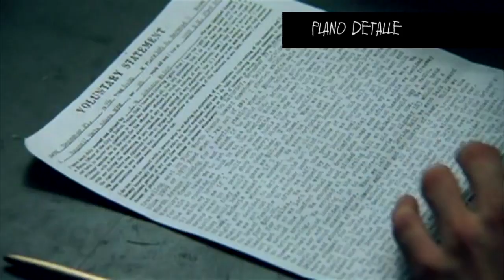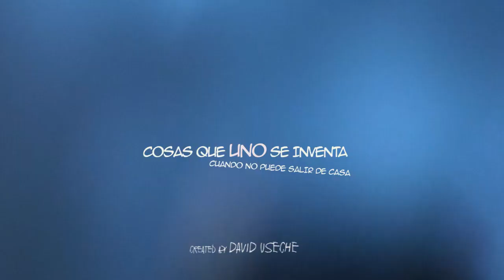VideoReto2 Planos Audiovisuales (DAVID USECHE)